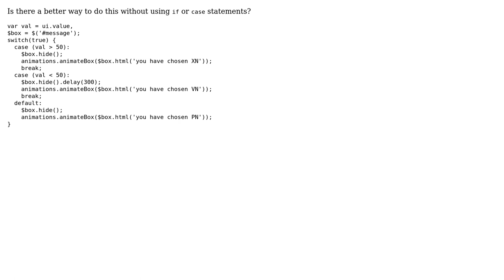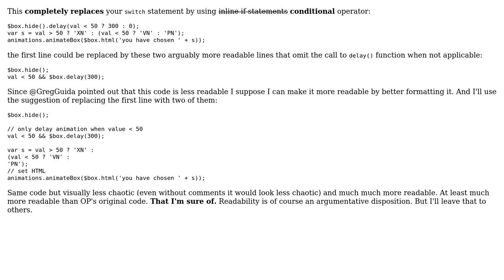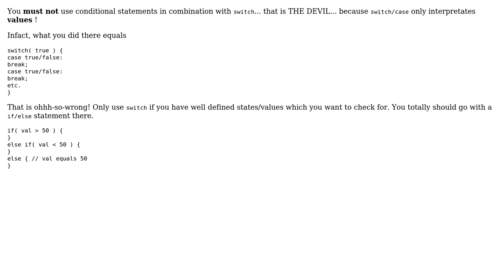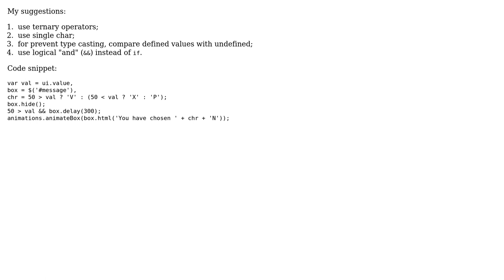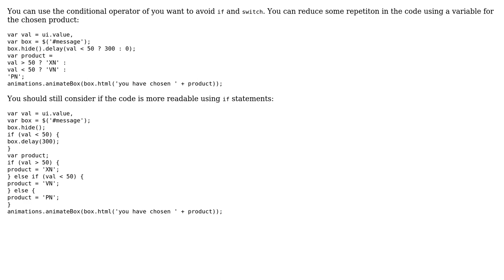Code Review: Animating one of three boxes based on a form value (5 Solutions!!)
Code Review: Animating one of three boxes based on a form value

With thanks & praise to God, and with thanks to the many people who have made this project possible! | Content (except music & images) licensed under CC BY-SA | Music | Images & others | With thanks to user Valentin Podkamennyi user Robert Koritnik user jAndy user Jamal user Guffa user Amit Erandole and the Stack Exchange Network Trademarks are property of their respective owners. You are responsible for your own actions.